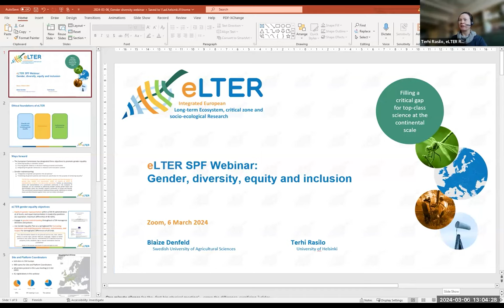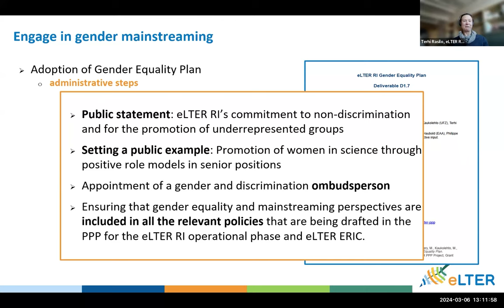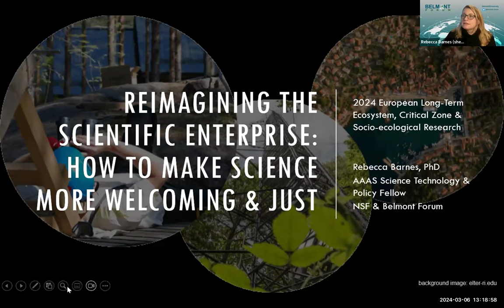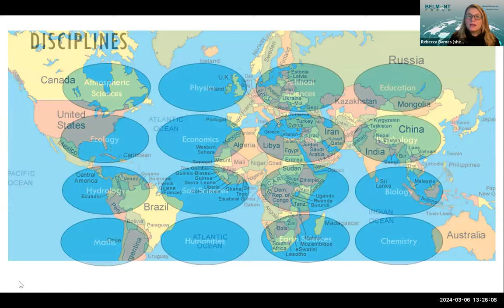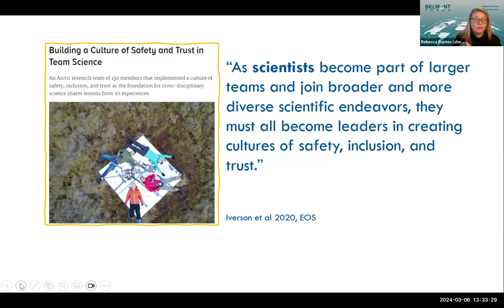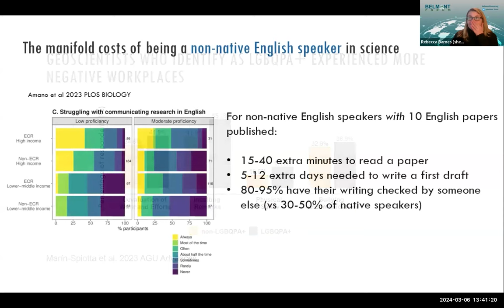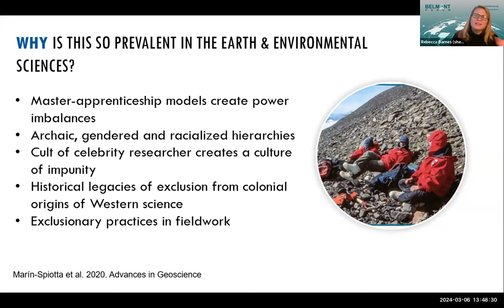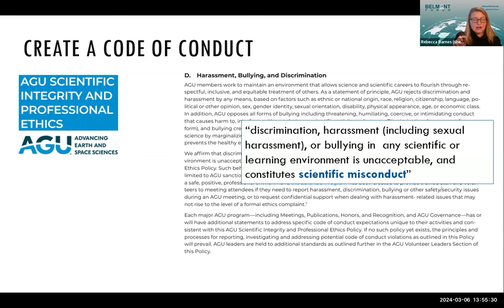Gender, diversity, equity and inclusion - eLTER SPF Webinar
In celebration of the International Women’s Day 2024 campaign theme "Inspire Inclusion", this webinar from 6th March focuses on eLTER's activities related to gender equality and more broadly focus on diversity, equity and inclusion in science across Europe.

The presenter is Dr. Rebecca Barnes, an AAAS Science Technology Policy Fellow working with the U.S. National Science Foundation and the Belmont Forum.